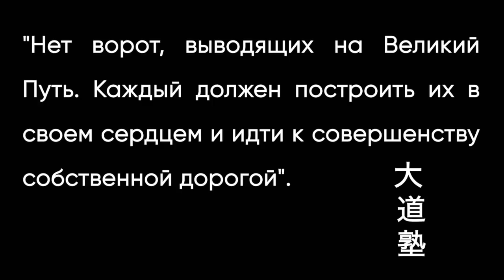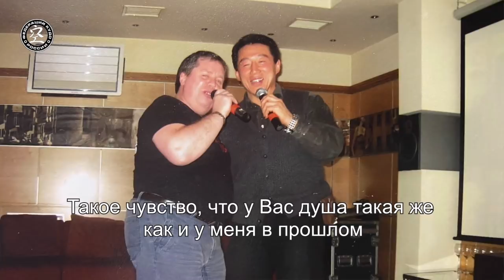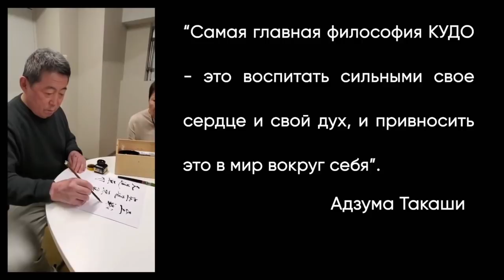Памяти нашего сенсея — Адзумы Такаши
«Самая главная философия — это воспитать сильными свое сердце и свой дух, и привносить это в мир вокруг себя». Адзума Такаши